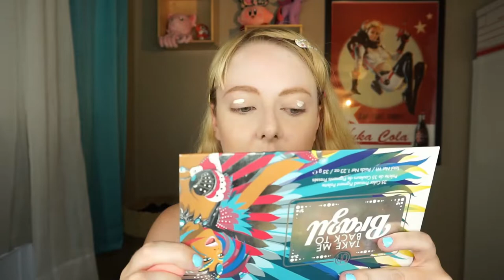Computer Algorithm Picks My Makeup Ep2 - Strawberry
It’s the second round of Colormind algorithm makeup! This color palette reminded me of a children’s book from the 70s, but it turned into more of a Strawberry Shortcake type look!

Color Palette Generator: colormind.io

MAKEUP USED
FACE:
~foundation~
@maybelline Super Stay Full Coverage Foundation  in 110
~concealer~
@colourpopcosmetics no filter concealer in Fair 06
~contour~
@loraccosmetics Contour Pro
EYES:
~eyeshadow~
@bhcosmetics Take Me Back To Brazil palette (also on cheeks)
~eyebrows~
@colourpopcosmetics Brow Pencil in Blondie
~mascara~
@butterlondon Double Decker Mascara
~eyeliner~
@nyxcosmetics Jumbo Eye Pencil in 604 Milk
LIPS
~lipstick~
@halfcakedmakeup Lip Fondant in Girl Crush (I can’t find the same exact shade, but this one looks really close)
MUSIC
- Kmart February 1990 by Tape-A-Thon